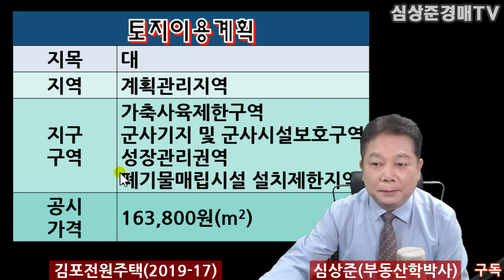[No.303 추천경매물건]김포의 아름답고 깔끔한 전원주택(세컨하우스)/1억4788만원(70%)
*) 유료상담을 원하시면 문자메시지(문자전용전화 : )를 주시거나 이메일로 원하는 상담시간을 말씀해 주시면 연락드리겠습니다. 상담료는 1시간기준 10만원입니다. 상담장소는 서울 도봉구 노해로69길 15-15,  601호입니다.